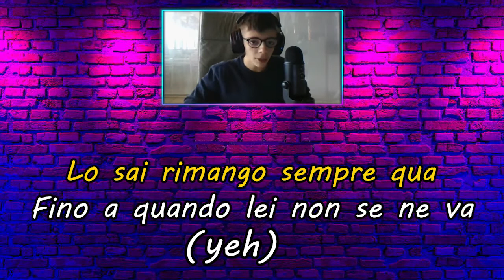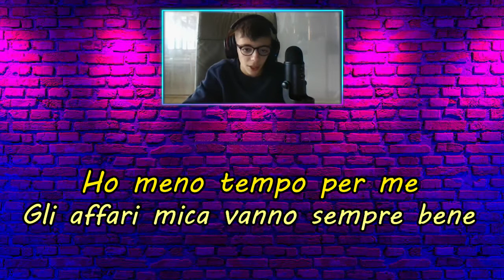Davide Non Resiste - Ez3ciro Karaoke Party Version